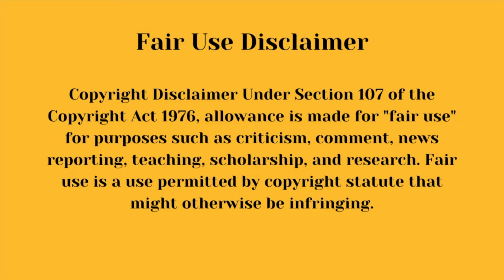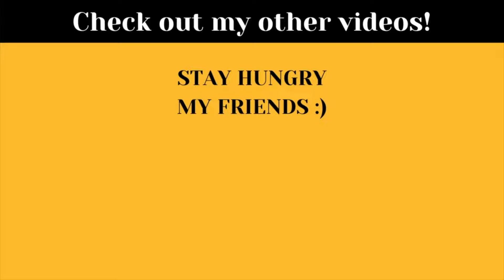Fried Crispy Chicken Mukbang ASMR Compilation | ASMR Eating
This video is about Mukbangers eating too much Fried Crispy Chicken! It involves ASMR eating sounds, so if thats your thing, sit back and enjoy!

These videos are for fun and to bring more awareness about the Mukbang/ASMR community. Hate is never intended! If you like their content, please support them! :)

- Credit Links -

Stay Hungry, my friends! :)